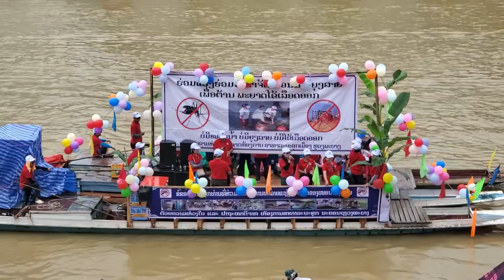Boat Racing Festival in Luangprabang 2022 | Now in Lao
For the 1st time in 3 years the biggest boat race of the year has returned to Luangprabang Laos.  WHAT A DAY.. WHAT A SPECTALE!!

Mailing Address:
P.O.Box 3630

Directions to our Restaurant "BanSuan Restaurant"  was (Buffet Laos Seafood)